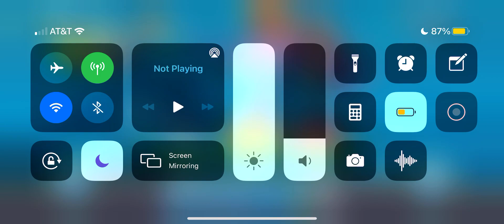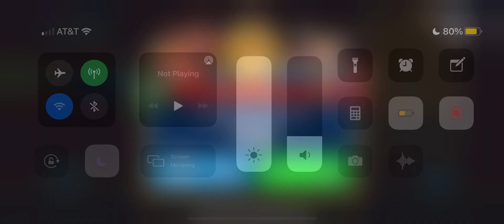Hungry Shark World - Part 69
Leveling up with Cosmic Alan.